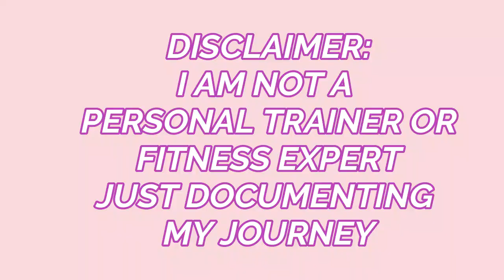USING A HULA HOOP FOR 2 WEEKS TO GET A HOUR GLASS SHAPE? (losing 1inch?)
I used a weighted hoola hoop (hula hoop) for 2 weeks to see if I get an hour glass shape. I share my journey and before/after results. You may have seen my tiktok video where I unboxed and tried a weight hula hoop or my tiktok hula hoop update videos.

In this video:
I also talk about the pain of doing a weighted hula hoop.
Where to get weighted hula hoop, how to hula hoop,  each day of doing the hula hoop, addressing fitness people saying it is false, using a waist trainer with the weighted hula hoop.

Weighted Hula hoops/Hoola Hoops have gone viral on TikTok. Does a weighted hula hoop give you an hour glass shape? Can you get an hour glass shape using a weighted hoola hoop? Can you lose belly fat using a weighted hula hoop? Can you lose weight using a weighted hula hoop? Can you lose weight using a weight hula hoop?

How to hula hoop: 8:12
How long I hula hooped for: 1:08
Where to get hula hoop:  0:23
How many pounds my hula hoop is: 0:23
The start of the journey: 1:47
Before and after results: 4:39
Measurements: 4:58
After Measurements vs Before: 5:04
Thoughts of weight hula hoop: 5:17
Addressing false claims: 5:40

Q&A
How to get through pain: 6:24
Do you do both sides (clockwise or counter clockwise): 6:45
Do you sweat:  7:07
Can you use a waist trainer while doing weight hula hoop:  7:17
Do I do any other workouts: 7:41

Still don't know the right way to spell hoola hoop: Is it HOOLA or HULA? no one tells me, I always see both.

Ring light

Camera CANON G7X

CANON EOS M50